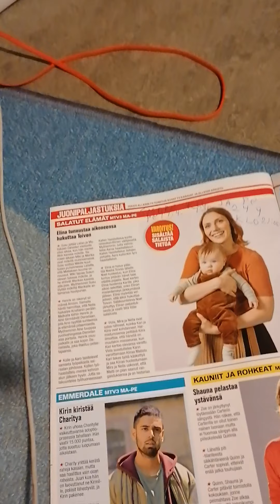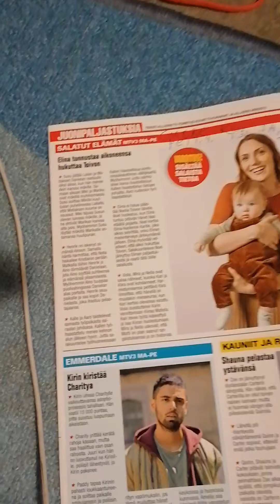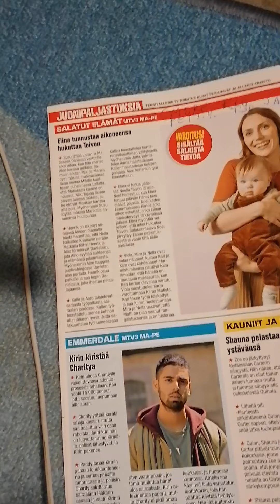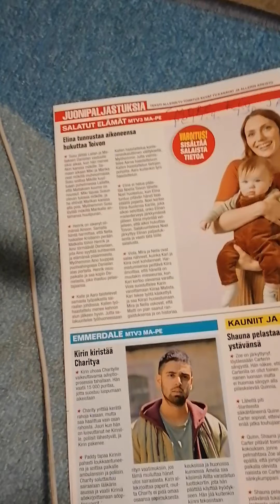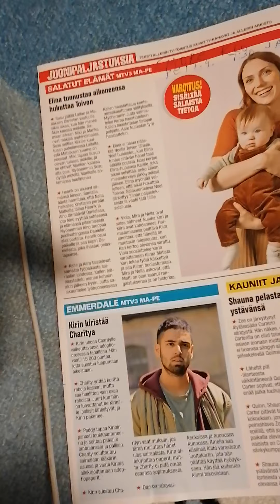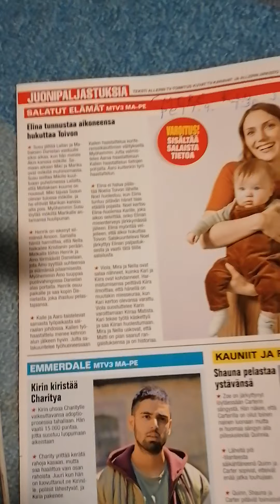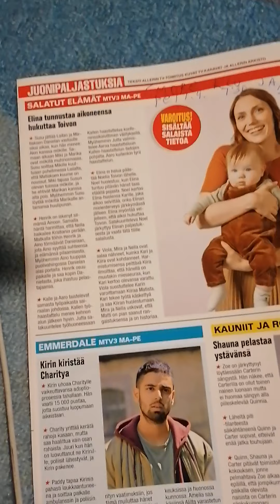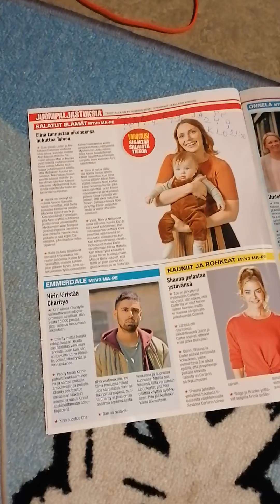Salatut elämät Elina tunnustaa aikoneensa hukuttaa toivon